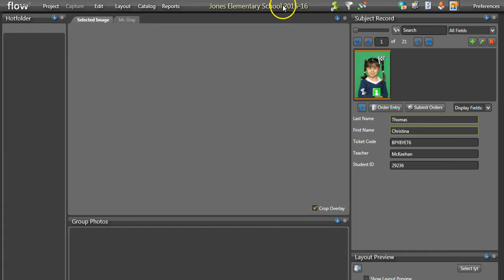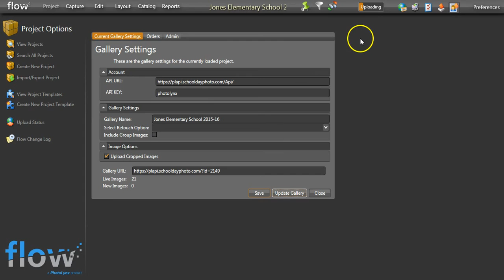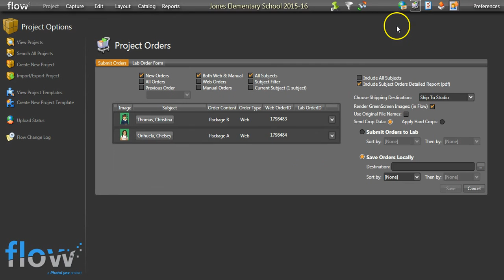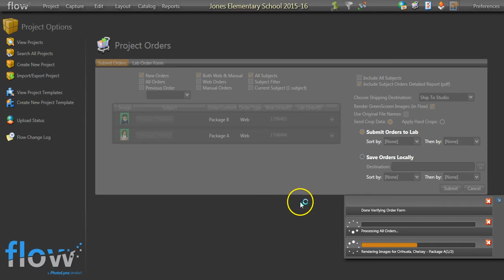FLOW - Uploading to APE